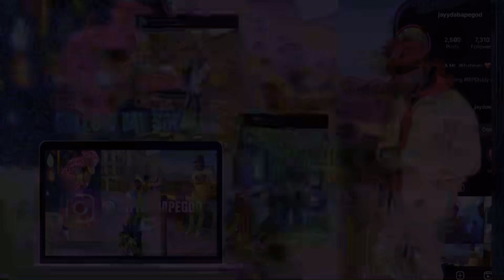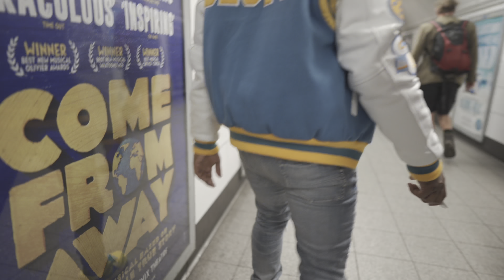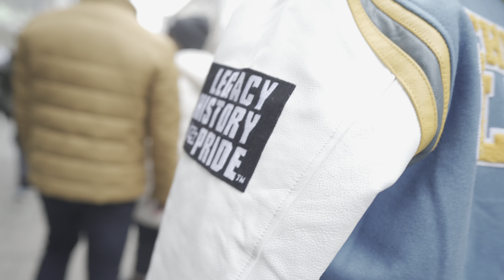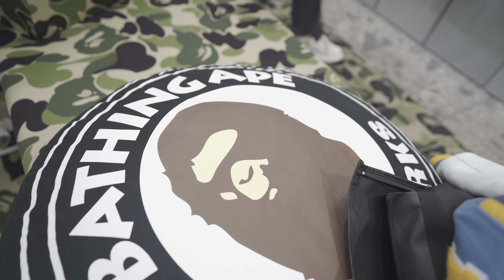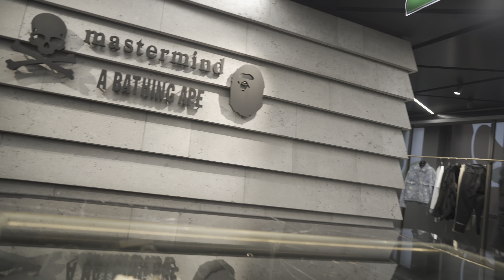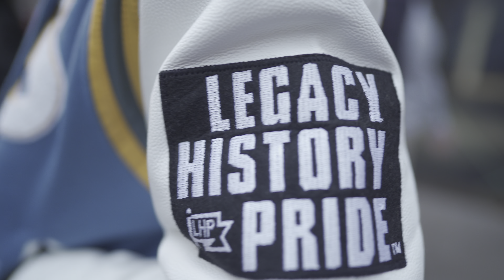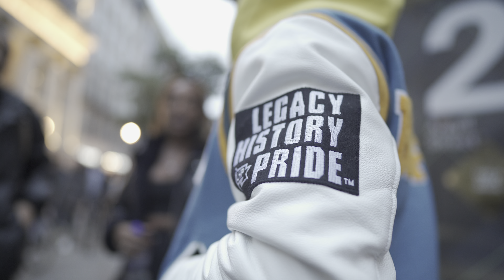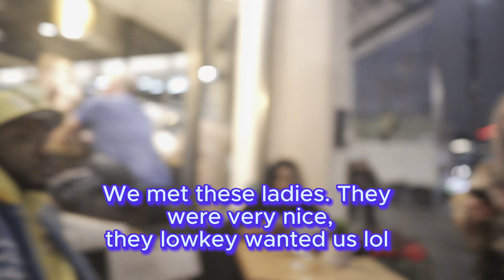London trip, visit the biggest bape store in the world, go out eating, and more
Last clips from my birthday trip in London. Shot by @JimmiPlugg